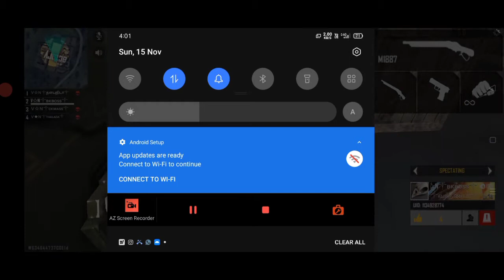VANANBA guild vs DISTROYERS guild and 7s guild war!! | second guild players | class squad match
free fire
class squad match
DISTROYERS squad
7s guild squad
room match
vananba guild